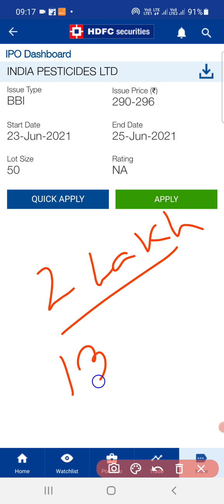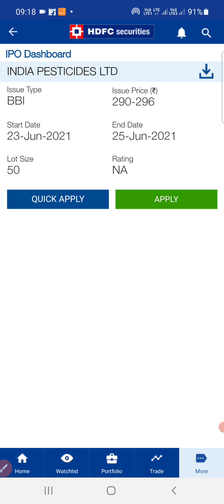Have you applied for India Pesticides IPO? | Smart Market Tips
Have you applied for India Pesticides IPO?